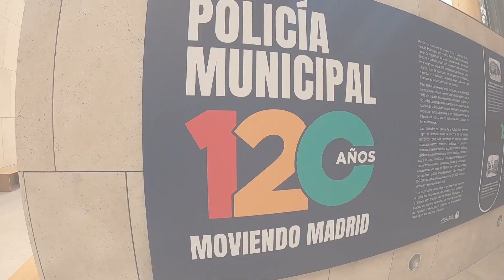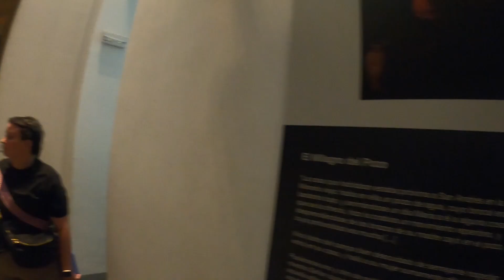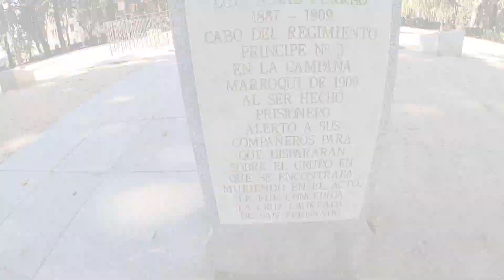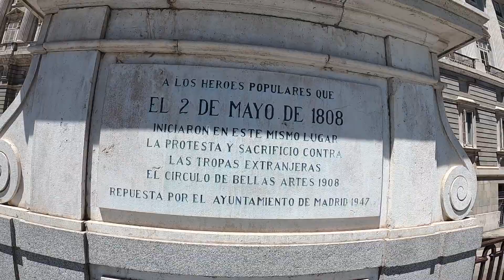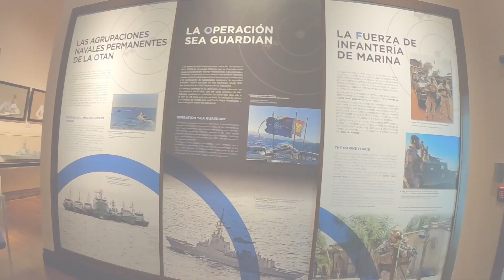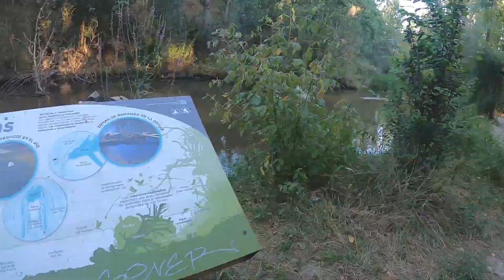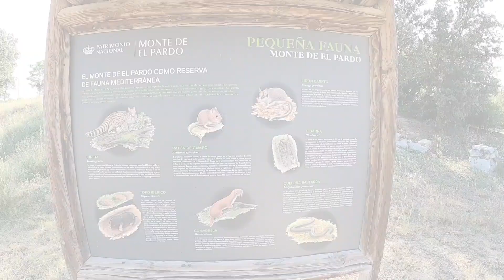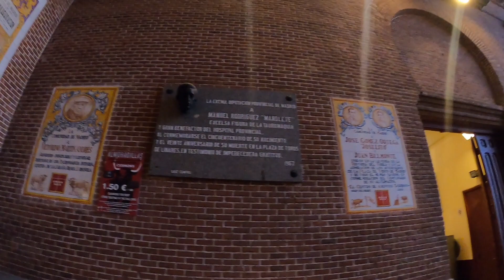Travel Vlog: Madrid | The Spanish Capital, Culture, and History...and a Bullfight!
Madrid was a great historical experience for us. We went to city museums, went through a walking tour, and went to our second bullfight (where a couple of local men thanked us for experiencing their culture!).

Also be sure to check out our Instagram pages for daily pictures and updates from our trip!

Amazon Lists
☔Cold and Wet Weather
💻Computers and Cameras
🤿Sporting Gear
⌚Wallets, Festivals, and Random Stuff

Follow along with the blog!

About Us:
Hey, guys! I'm Jack, and Jo and I are traveling the world together! We both decided to leave the 9-5 behind for a bit and explore the globe. We are documenting our travels for you all, and hoping to provide a bit of inspiration to anyone who wants to start their travel journey. You can get to know more about us on our blog! Just click the link⬇️

Filmed and edited with @GoPro and @YouCutApp